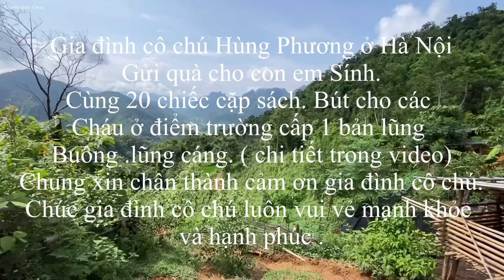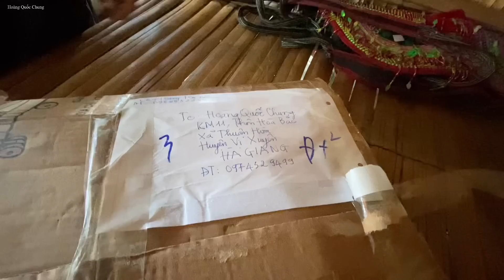Trao quà của cô chú Hùng Phương ở Hà Nội cho gia đình em Sính 1 chân. Hoàng Quốc Chung.